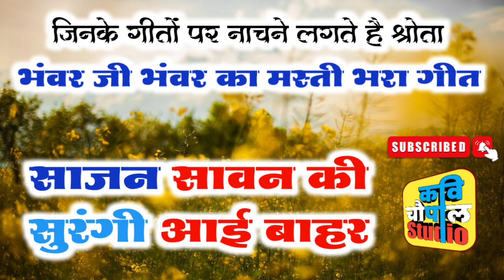Sajan Sawan ki surngi aai bahar || Rajasthani Kavi Sammelan || Bhanwar Ji Bhanwar भंवर जी भंवर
आप सभी का कवि चौपाल स्टूडियो के इस डिजिटल मंच पर हार्दिक स्वागत है। हमारा उद्देश्य आपका मनोरंजन करना है। साथ ही हिंदी एवं राजस्थानी कवियों की कविताओं को आप लोगों तक पहुँचाना है। कवि चौपाल हर उस मुद्दे पर अपनी बेबाक राय रखता है जो समाज हित के लिए हो। आप सब का सहयोग हमें और मजबूत करेगा। आप सब इसी प्रकार हम से हमारे अन्य मंचों पर भी जुड़ें। सब सोशल मीडिया मंचों के लिंक 👇👇 नीचे उपलब्ध है।